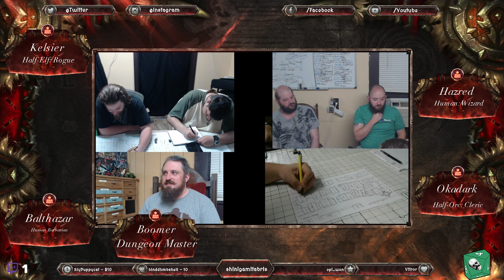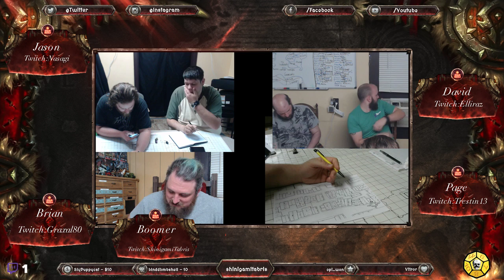DnD Waterdeep Ep3 - The House!